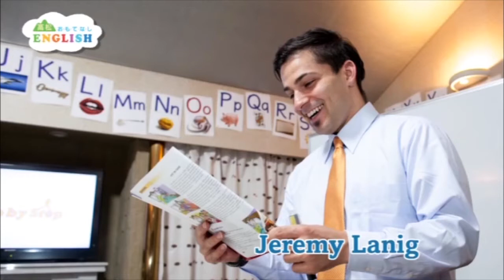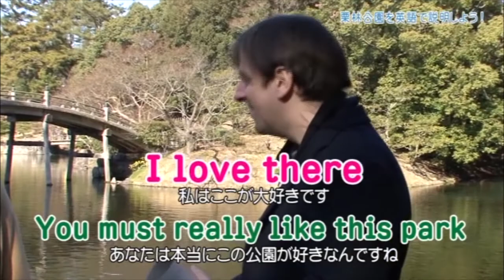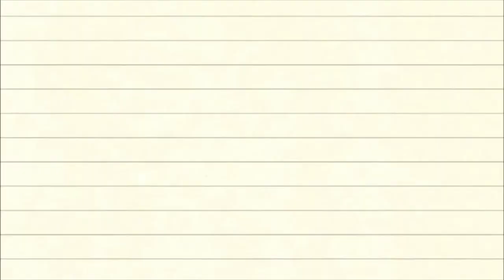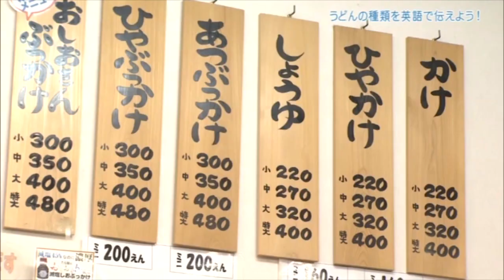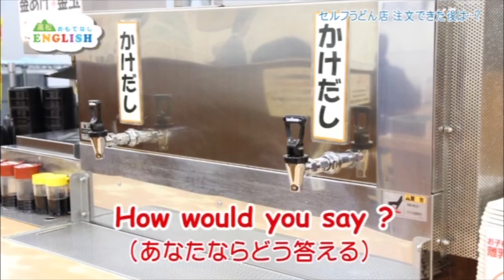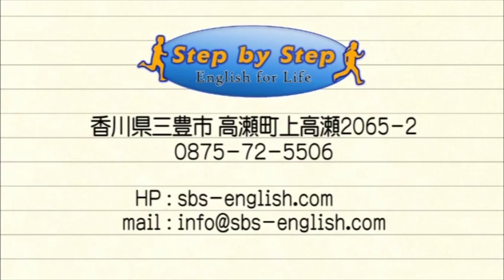おもてなしEnglish | 香川県高松市 | 大池智子 ラニグ ジェレミー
Learn about Kagawa, Ritsurin Garden, and Sanuki udon in Omotenashi English!